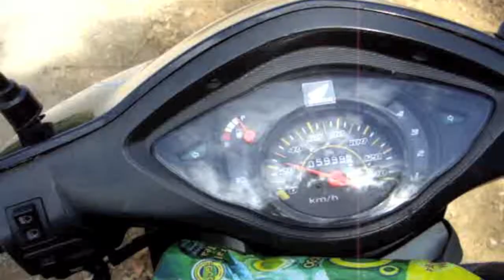Living in Vietnam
Petite video de mon séjour à Hanoi avec les copains.

musique Get Free par Major Lazer